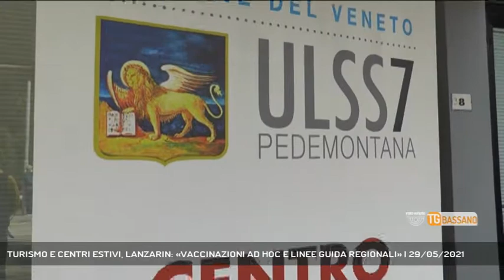TURISMO E CENTRI ESTIVI, LANZARIN: «VACCINAZIONI AD HOC E LINEE GUIDA REGIONALI» | 29/05/2021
TG Bassano del Grappa 29/05/2021 - BASSANO DEL GRAPPA - La Regione punta a mettere in condizione il turismo e il settore dei centri estivi di operare in piena sicurezza nelle prossime settimane || La campagna vaccinale marcia in Veneto a pieno regime, e la sanità regionale ha ora nel mirino due settori molto importanti per la stagione estiva ormai imminente: da una parte c'è il turismo, fondamentale per l'economia dell'Altopiano dei Sette Comuni e di molte altre zone a vocazione turistica, dall'altra i centri estivi. Lo annuncia l'assessore regionale alla sanità, Manuela Lanzarin. Nelle scorse ore l'assessorato veneto alla sanità ha diffuso le linee di indirizzo per le attività educative e creative per minori, che interessano appunto i centri e i campi estivi: le linee guida si basano su una stretta alleanza fra genitori, insegnanti, operatori e organizzazione sanitaria, grazie a un patto di responsabilità e alla presenza di referenti covid nei centri. - Intervistati MANUELA LANZARIN (Assessore regionale alla sanità) (Servizio di Ferdinando Garavello) - Segui Rete Veneta anche sul digitale terrestre! Visita il sito